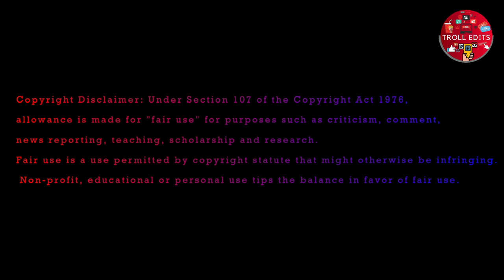Jagame Thandhiram | Teaser VADIVELU VERSION | Dhanush, Aishwarya Lekshmi | Karthik Subbaraj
Jagame Thandhiram | Teaser | Dhanush, Aishwarya Lekshmi | Karthik Subbaraj | Netflix India
VADIVELU VERSION 😍
tamil ads,
a tamil movie,
tamil comedy,
tamil comedy movies,
tamil comedy scenes,tamil memes comedy,
tamil memes channel,
tamil memes videos,
tamil memes comedy latest,
tamil memes troll,
tamil memes troll,
tamil memes creator,
tamil memes latest,
tamil memes whatsapp status,
tamil memes app,
vadivelu version comedy,
vadivelu version whatsapp status,
vadivelu version trailers,
vadivelu version remix songs,
vadivelu version advertisement,
vadivelu version songs whatsapp status,
vadivelu version master teaser,
vadivelu version avengers,
vadivelu version ads,
vadivelu version adithya varma,
vadivelu version add,
vadivelu version avengers infinity war,
vadivelu version advertisement troll,
vadivelu version butta bomma song,
vadivelu version bujji song,
rowdy baby vadivelu version,
master blaster vadivelu version,
vadivelu version comedy whatsapp status,
vadivelu version comedy songs,
vadivelu version comedy status,
vadivelu version dance,
vadivelu version dialogue, jagame thanthiram vadivelu version,
jagame thanthiram trailer vadivelu version,
jagame thanthiram song download,
jagame thanthiram song vadivelu version,netflix india,
netflix movies,
netflix series,
netflix web series,
netflix trailer,
netflix ad,netflix india,
netflix movies,
netflix series,
netflix web series,
netflix trailer,
netflix ad,karthik subbaraj,
karthik subbaraj movies,
karthik subbaraj interview,
karthik subbaraj short films,
karthik subbaraj new movie,
karthik subbaraj bgm,funny videos,
funny tik tok video,
funny song,
funny status,
funny movies,
funny memes,
funny ringtone,
funny comedy,
funny ads, rakita rakita bgm, rakita rakita video song, rakita rakita whatsapp status, rakita rakita reaction, rakita rakita ringtone, rakita rakita song reaction, rakita rakita status, a rakita rakita song,
a rakita rakita song download,
trending songs 2021,
trending videos,
trending now,
trending status,
a trending song,
trending bgm tamil,
trending bgm whatsapp status tamil